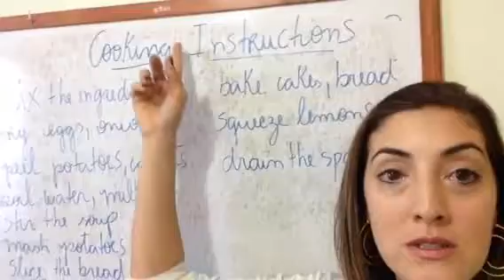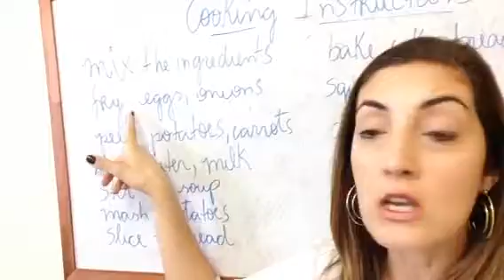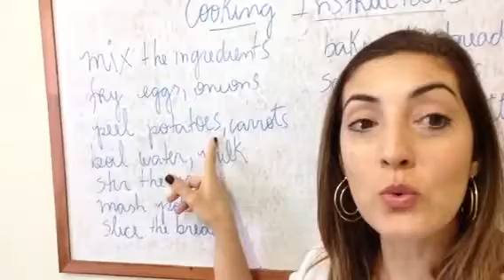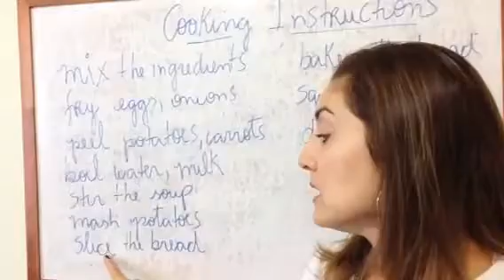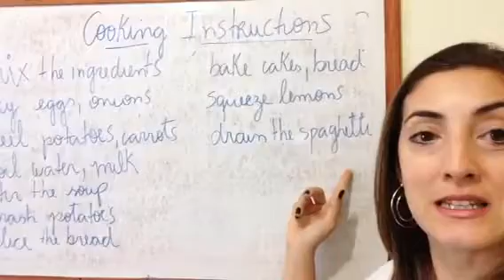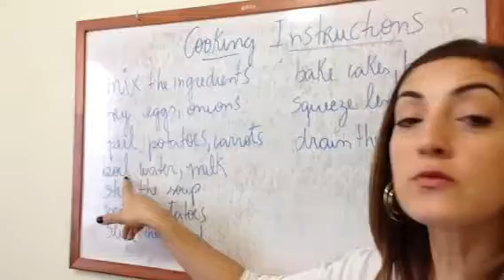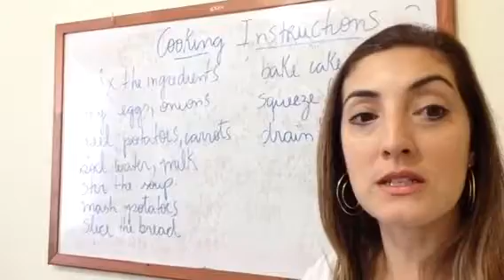Cozinando em inglês - Englishwith Eli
Vamos aprender ações que fazemos na cozinha